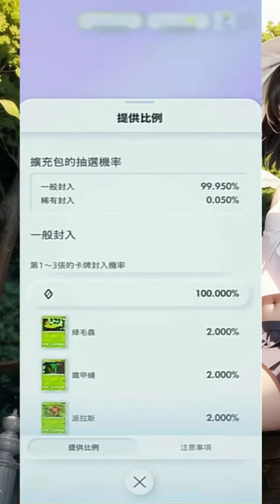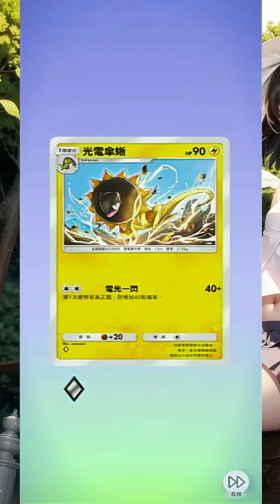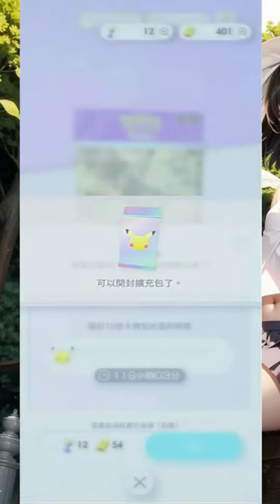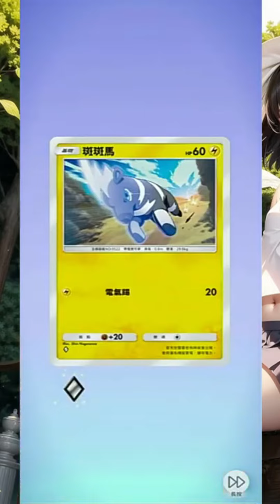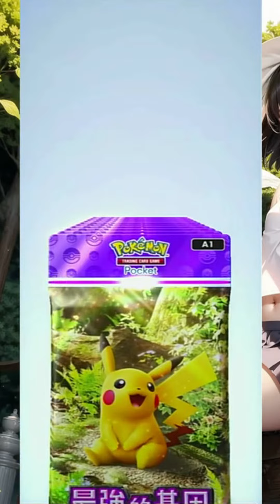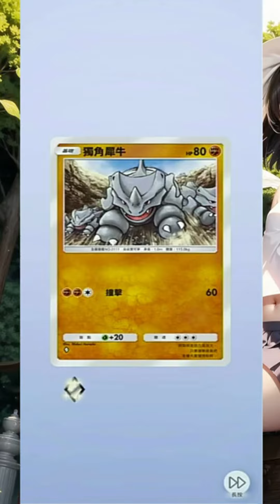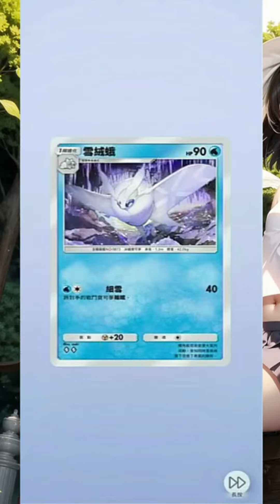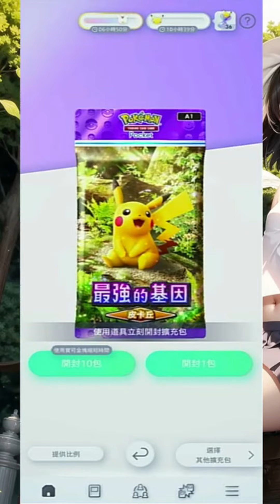內有髒話慎入 課一單 抽小霞 可以抽到幾張呢 Pokémon TCG Pocket